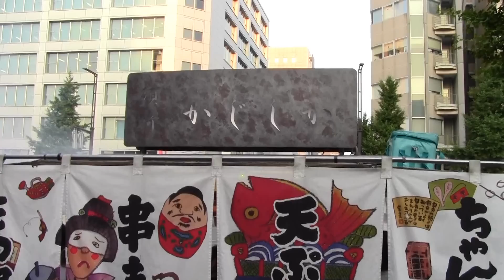須崎屋台かじしか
串焼き、魚介・海鮮料理、ラーメンなどが美味しいと評判の「須崎屋台かじしか」。地元の人や観光客のみならず、芸能人も多数訪れる中洲で人気の屋台です。

［ＢＧＭ］
フリーBGM　DOVA-SYNDROME